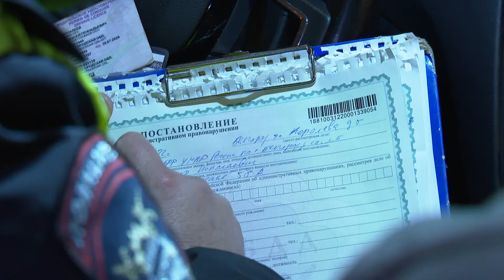«В Движении». Выпуск 5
«Управление гневом» – советы психолога, как контролировать эмоции на дороге

«Поздравляем, у вас будет… автомобиль!» – актуальная информация о процедуре регистрации транспортного средства

На «Вираже» – приёмы контраварийного вождения с инструктором

Подробнее – в новом выпуске проекта «В Движении» на «Мире Белогорья»